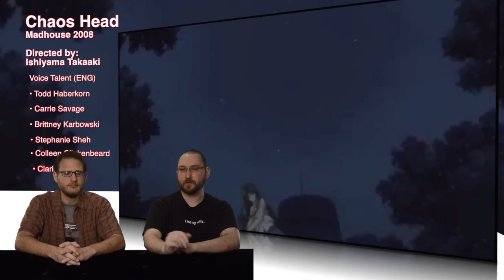Duel Review #574 - Chaos Head Anime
Today we look at a rather odd anime. We don't agree on this one...or do we? Find out the real truth on Chaos Head the anime right now on DR!